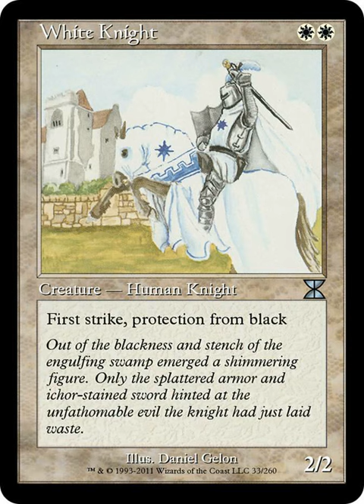Everything I Touch Is Blessed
Mike Murdock